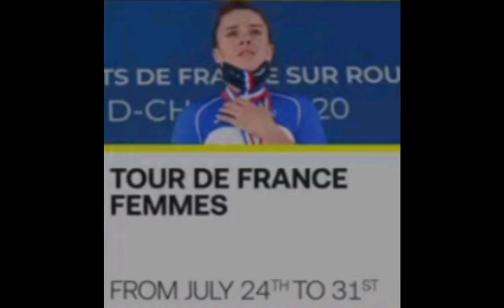Vingegaard Denmark's TDF Champion | 2022 Tour de France | Hero's Return to Copenhagen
Jonas Vingegaard's Return | 2022 TDF Champion

Jonas Vingegaard was crowned Tour de France champion on Sunday after a gruelling 3,350 km, 21 day race he returned Denmark a national hero.

Vingegaard was quoted saying "Every day was quick, fast, it’s been rough. There has been a lot of attacking. It must have looked good on television. I had to get up early (when he joined team Colo-Quick and worked at a fish processing business in the mornings before training), but it gave me something to do, and I wasn’t sure if I would become a professional cyclist. I don’t know how this will affect our lives (his partner and young daughter Frida) , but I grew up somehow. But I feel better than ever. It’s fantastic (the crowds packed on the roadsides) and mega-moving… I still haven’t realised that I won the Tour de France. It’s something I couldn’t have imagined, it’s unbelievable."

Vingegaard blev citeret for at sige "Hver dag var hurtig, hurtig, den har været barsk. Der har været mange angreb. Det må have set godt ud på fjernsynet. Jeg var nødt til at stå tidligt op (da han kom til teamet Colo-Quick og arbejdede på et fiskeforarbejdningsvirksomhed om morgenen før træning), men det gav mig noget at lave, og jeg var ikke sikker på, om jeg ville blive professionel cykelrytter. Jeg ved ikke, hvordan dette vil påvirke vores liv (hans partner og lille datter Frida) ), men jeg er vokset op på en eller anden måde. Men jeg har det bedre end nogensinde før. Det er fantastisk (mængderne er pakket i vejkanterne) og mega-bevægende... Jeg har stadig ikke indset, at jeg vandt Tour de France. Det er noget, jeg ikke kunne har forestillet sig, det er utroligt."
Yellow - General Classification

1 Jonas Vingegaard TJV 79:33:20
2  Tadej Pogacar UAD +2:43
3  Geraint Thomas IGD +7:22

Polka Dot - Mountains Classification

1 Jonas Vingegaard TJV 72
2  Simon Geschke COF 65
3  Giulio Ciccone TFS 61

Music
1.
2. Splice app (GoPro)
3. Bloomer
4. Swallow
Upcoming events
Tread Worn Journeys 體育頻道
فقي قناة الرحلات البالية الرياضية
ट्रेड वॉर्न जर्नी स्पोर्ट्स चैनल
Banda de rodadura gastada Journeys Sports Channel
Tread Worn Journeys Chaîne sportive
ট্রেড ওয়ার্ন জার্নিস্ স্পোর্টস চ্যানেল
Спортивный канал Tread Worn Journeys